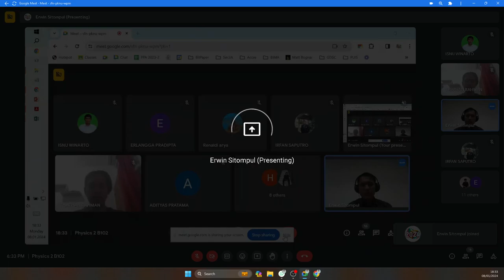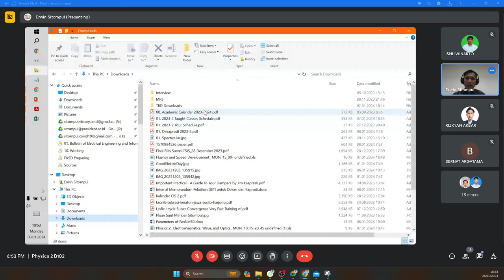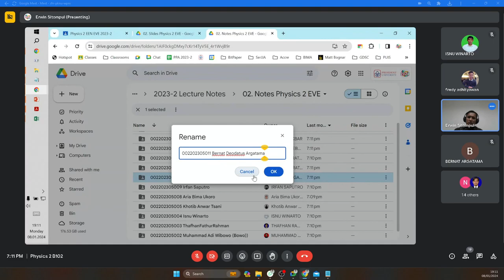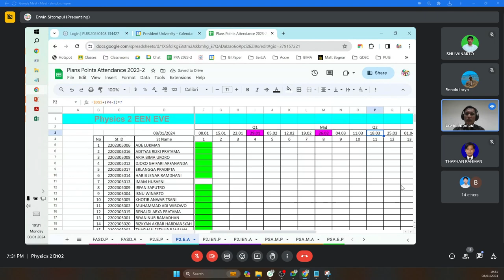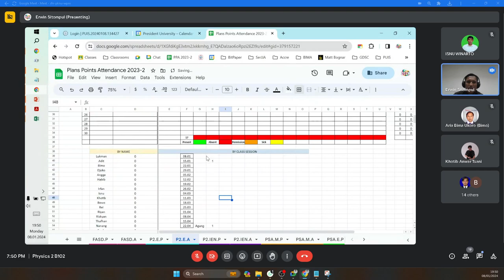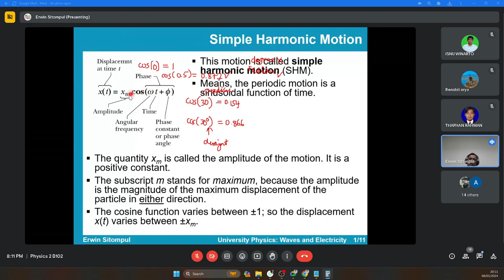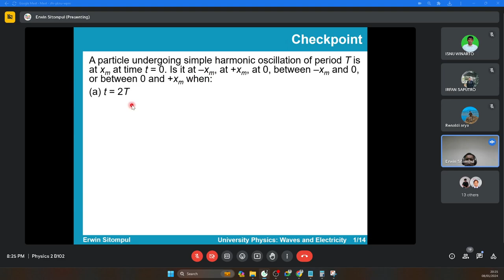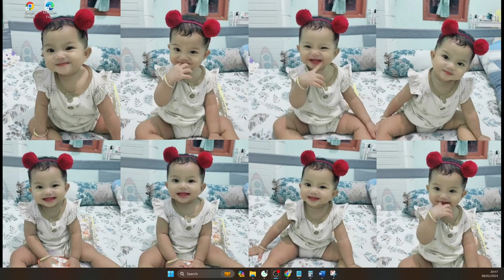PHYSICS 2 : SIMPLE HARMONIC MOTION Part 1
Kuliah Physic 2 week 1 , 08 Januari 2024
SIMPLE HARMONIC MOTION